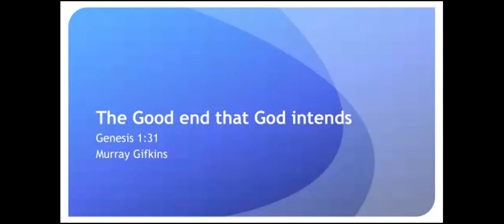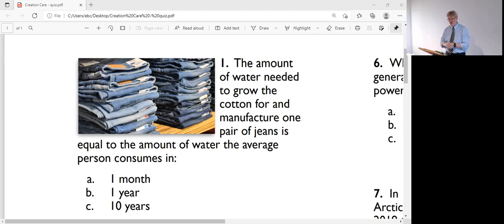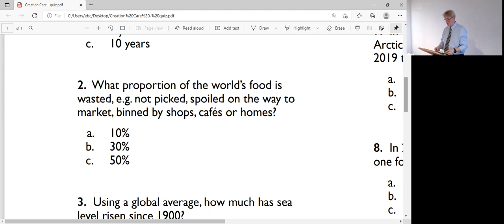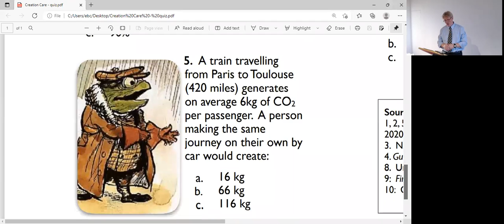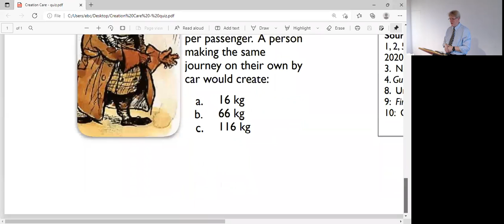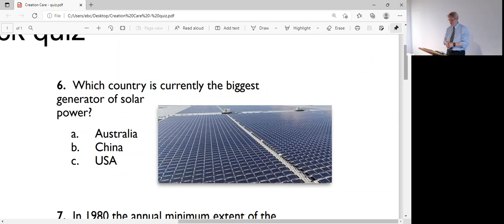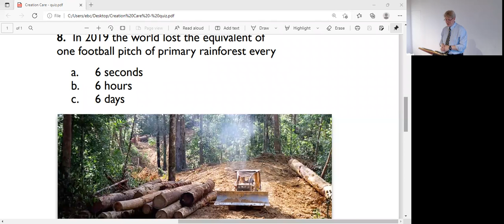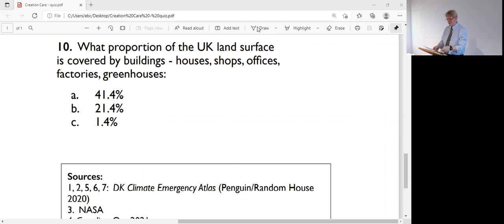Sunday 7 November 2021 Sermon - Genesis 1:31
The Good end that God intends
Pastor Murray Gifkins